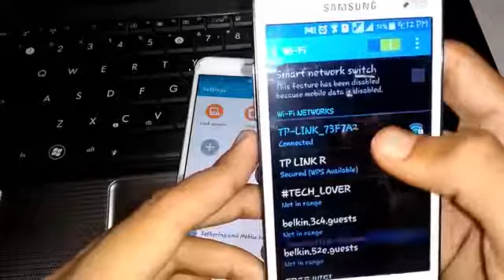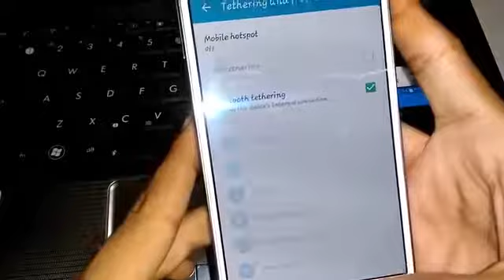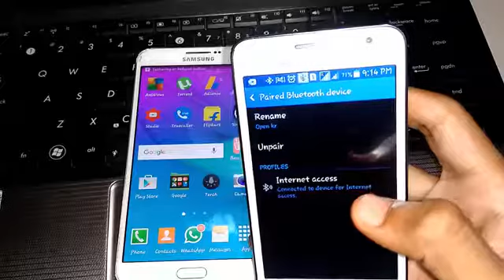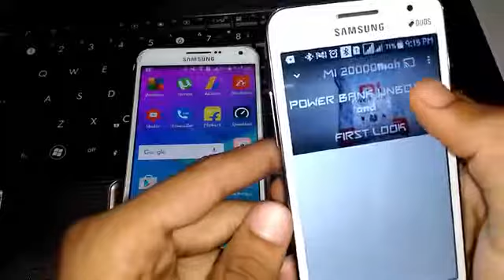WiFi share to mobile